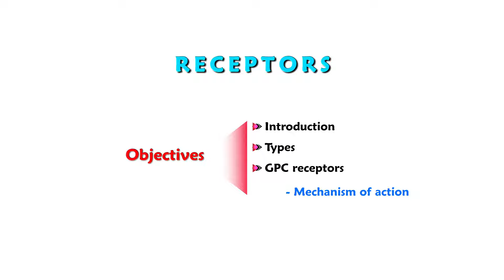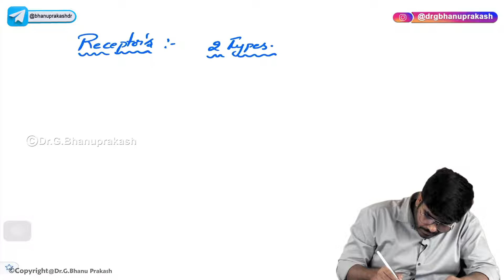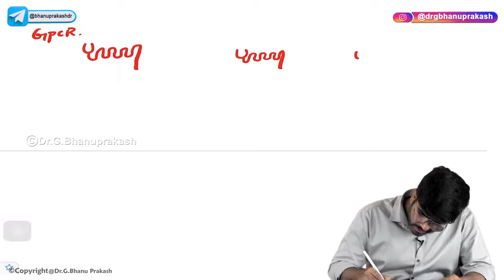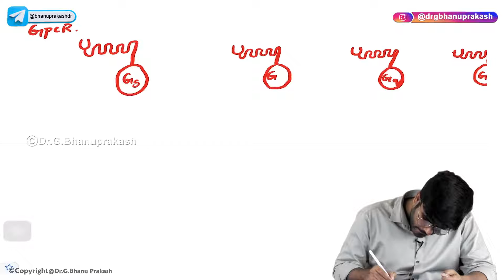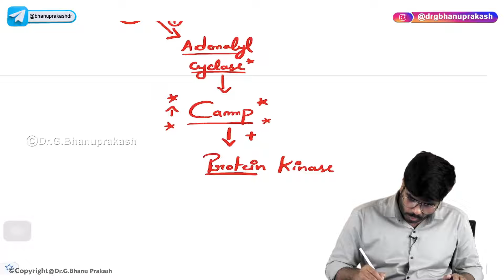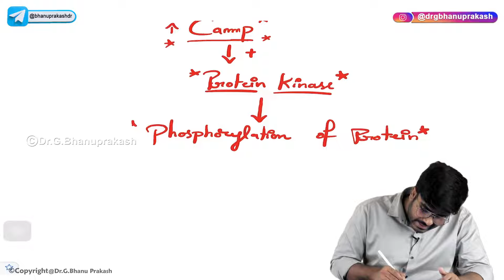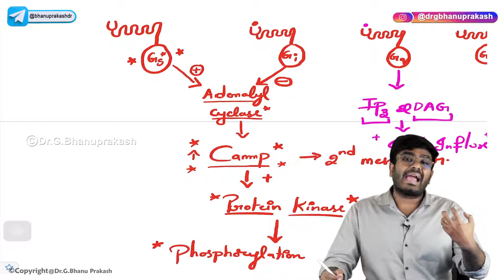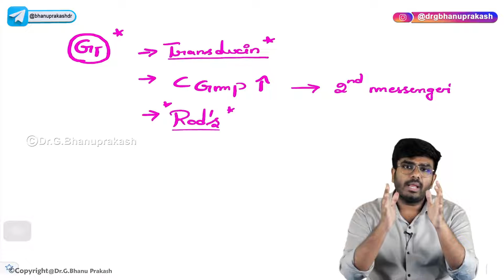Receptors Physiology: Extracellular receptors : USMLE Step 1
Intracellular and extracellular receptors are two different types of receptors that are involved in cellular signaling.

Intracellular receptors are located inside the cell, typically in the cytoplasm or the nucleus. These receptors are activated by small, hydrophobic molecules such as hormones, steroid hormones, or certain vitamins. When a ligand binds to an intracellular receptor, it can directly affect gene expression and the production of specific proteins.

Extracellular receptors, on the other hand, are located on the surface of the cell membrane. These receptors are activated by large, hydrophilic molecules such as neurotransmitters, growth factors, or cytokines. When a ligand binds to an extracellular receptor, it triggers a series of events inside the cell that can lead to changes in cell behavior or gene expression.

In general, intracellular receptors are involved in slower, longer-lasting cellular responses, while extracellular receptors are involved in faster, more transient responses. Both types of receptors play important roles in cellular signaling and can be targeted by drugs for therapeutic purposes.